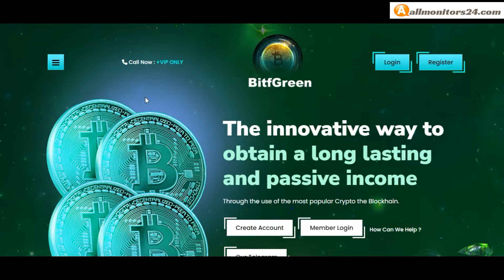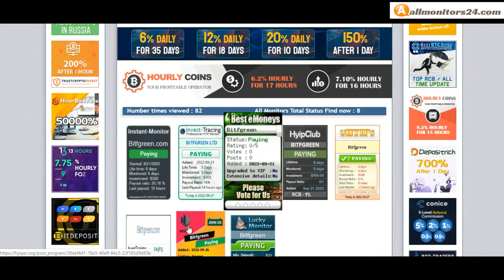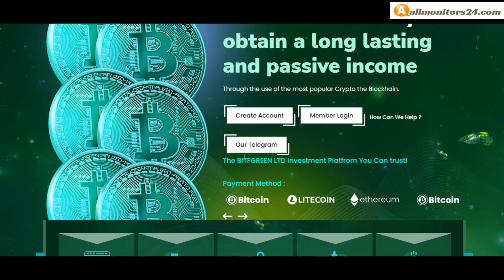bitfgreen.com, Reviews Scam Or Paying ?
Allmonitors24.com help you to find  check website is paying or a scam be safe  more info,bitfgreen.com,visit this link